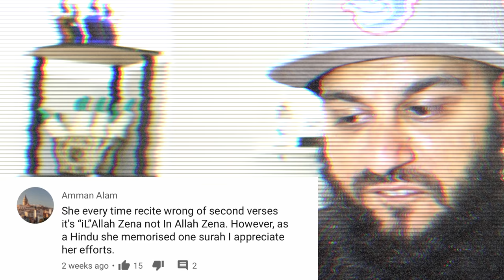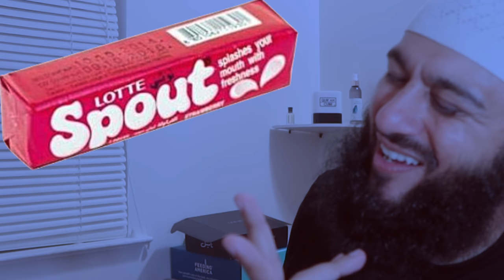BOLLYWOOD SUPERSTAR SHUSHMITA SEN RECITES QURAN ! *SHOCKING!*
Bollywood Shushmita Sen recites Quran & shocks us all islam!
Sushimita Sen is not new to islam & this Bollywood has recited Quran before.